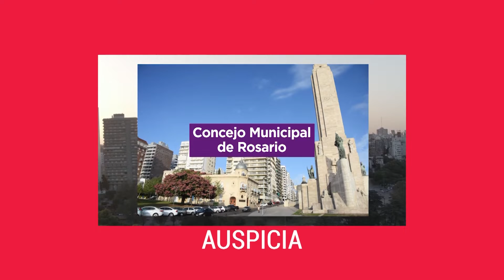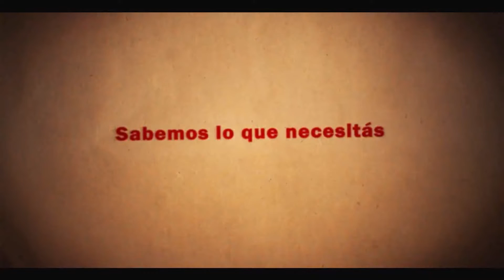SLM María Eugenia Pallavidini